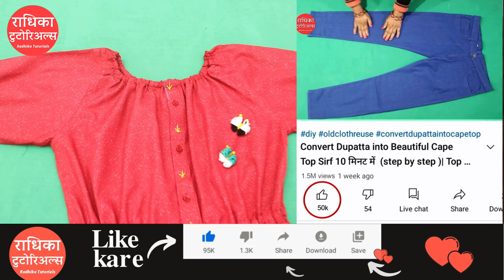Best Reuse Idea from Old Shirt और बनाए सुन्दर Girls Top आसानी से | girls Top cutting and stitching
Reuse old shirt और बनाए सुन्दर Girls top आसानी से|Top cutting and stitching| old cloth reuse ideas
ghar par asaani se banaye sundar designer girls top  wo bhi purani/extra shirt se.

DIY Refashion old shirt into designer top | शर्ट से टॉप  Top cutting and stitching
DIY OLD/extra shirt into designer top | शर्ट से टॉप आसानी से | old shirt reuse idea for girls top cutting and stitching
DIY Old/extra shirt into designer top | शर्ट से टॉप आसानी से |Reuse idea | top cutting and stitching

राधिका टुटोरिअल्स का लेडीज टेलरिंग कोर्स ज्वाइन करने व कोई भी पैटर्न आर्डर करने के लिए
राधिका टुटोरिअल्स का ऐप डाउनलोड करे 👇
covered:
old shirt se top, mens ki shirt se top, how to make top from mens shirt, reuse old clothes, reuse old shirt into girls top cutting and stitching, recycle, convert .

यह वीडियो girls dress - purane shirt se top banane par ek Complete Video hai  from  measurement, cutting to stitching और आप ये सब सीखेंगे बिलकुल आसानी से 😊

मैने आप सब को बहुत टाइप के Top बनाना सिखाये  है😍. ये वीडियो भी top cutting and stitching  की सीरीज का ही एक पार्ट है. Jisme aap shikhenge how to make balloon top from old shirt reuse!
सभी तरह के  टॉप  डिज़ाइन  जैसे  आदि  सीखने  के लिए ,नीचे  दिये हुए लिंक पर क्लिक करे👇

Aap iSke madad se designer girls beautiful top ki cutting and stitch or sew krna bahut hi jald shikh Jaayenge .Ye itna beautiful hai ki aap ise as a party wear or ladies\girls\women gathering or as a best dress pehn sakte hai .This is a step by step tutorial
Also, a beginner can learn making girls dress  top design  with easy method easily at home.

This video is especially for beginners.  . So, best of luck👍.. Keep watching, Keep Learning

About: Radhika Tutorials is a YouTube Channel, where you will find videos related to sewing, fashion, sewing , diy and much more  in Hindi, New Video is Posted Every Monday at 12 pm :)